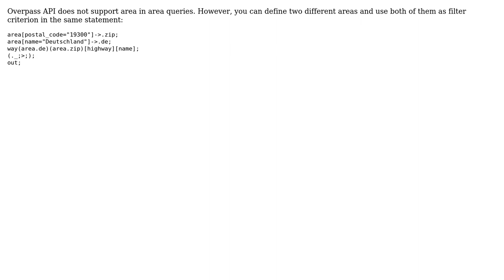GIS: Limiting overpass turbo query by postal_code and country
With thanks & praise to God, and with thanks to the many people who have made this project possible! | Content (except music & images) licensed under CC BY-SA | Music | Images & others | With thanks to user PolyGeo user mmd user entenbein and the Stack Exchange Network Trademarks are property of their respective owners. You are responsible for your own actions.